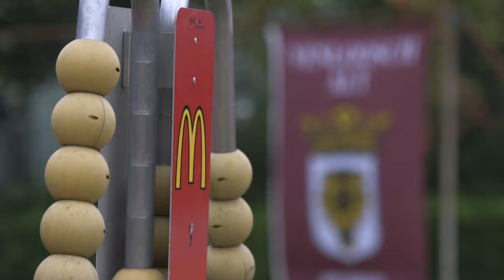Opleverversie TC Blerick Tennistoernooi 2018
Impressie Venloosch Alt Tennistoernooi 2018 van TC Blerick.